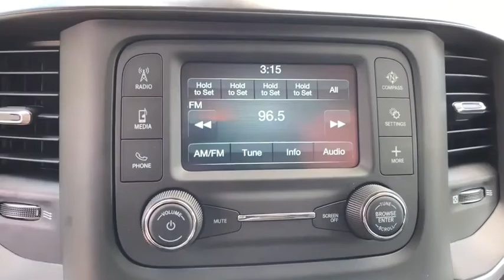2019 Ram 1500 Orlando, Deltona, Sanford, Oviedo, Winter Park, FL N800939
2019 Ram 1500
2019 Ram 1500 Big Horn/Lone Star - Stock#: N800939 - VIN#: 1C6RREFT6KN800939

The 2019 Ram 1500 is built to serve. A sculpted hood, sleeker headlamps and an elaborate grille design belie serious under-the-hood improvements, including an active grille shutter and full LED Headlamps. The new aluminum tailgate features an integrated spoiler, updated Ram Truck badge with bold geometric shapes, a strong border and RAM lettering in the new font. With a bigger bed and upgraded RamBox Cargo Management System, the 1500 offers plenty of space for your precious cargo, with two lockable, drainable storage bins with LED lighting, plus new features like a 115-volt power outlet and remote access via the key fob. Whether youre piling in tools or sports equipment, the 1500 has it covered with an interior storage volume of 151.1 liters, including in-floor storage. It also comes with a rear flat-load floor to provide additional passenger comfort, usability and extra cargo storage. The 1500 is available with multiple engine configurations  you can choose the one that suits your lifestyle. With the V8 power behind it, this truck can tow up to 12,750 lbs. and has a max payload of 2,300 lbs. TorqueFlite eight-speed automatic transmission employs this next-generation technology to automatically handle and optimize shift changes and points for efficiency, performance and drivability. The 1500 offers a range of convenient features for staying connected on the road, including Uconnect app access, navigation, 12-inch touchscreen, 7-inch digital cluster display, USB ports, SiriusXM with 360L, Apple CarPlay compatibility and more. Youll also find a comprehensive suite of safety features such as a blind spot monitoring with rear cross path and trailer detection, and more.